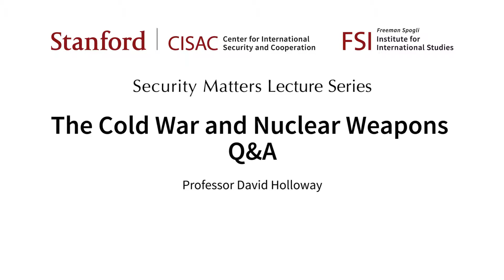The Cold War and Nuclear Weapons: Q&A